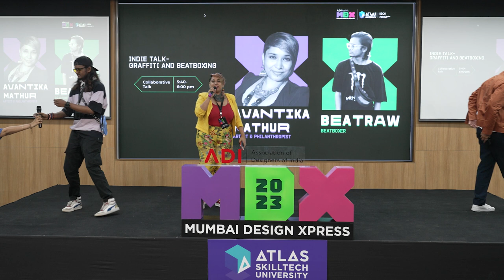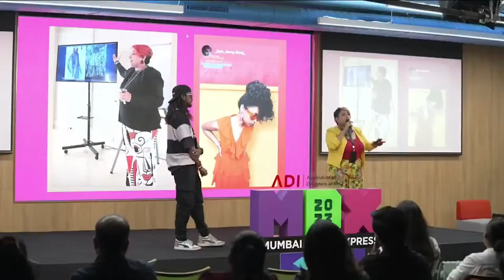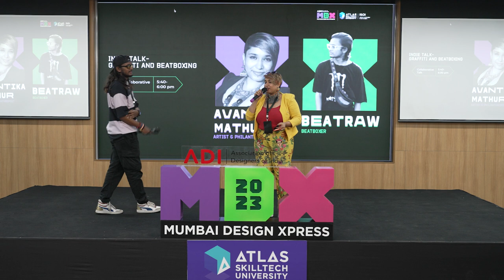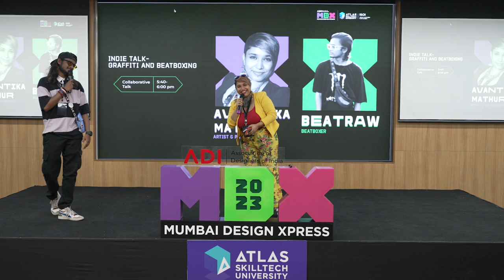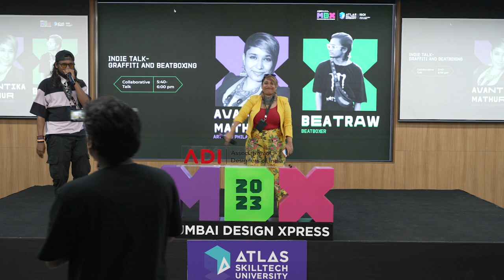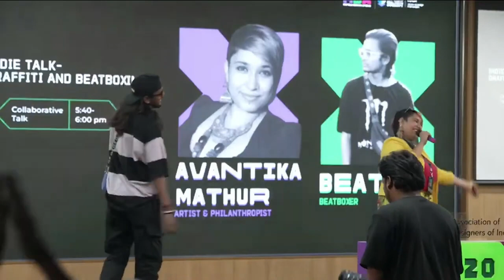What's common between Street art, Beat boxing and Design?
Join us for an exciting episode where we delve into the captivating worlds of graffiti art and beatboxing!
Bringing in the house, two remarkable individuals, Avantika and Beat Raw.

Avantika, a talented graffiti artist known as WomenPow, unravels the secrets behind creating stunning graffiti artwork.

On the other hand, Beat Raw, one of the talents behind Gully Boy’s studded album, demonstrates his incredible beatboxing techniques, sharing insights into how he creates intricate beats and melodies using only his voice.

Don't miss out on this fascinating exploration of graffiti art and beatboxing. Join us as we celebrate the diversity and innovation found within these artistic spheres.